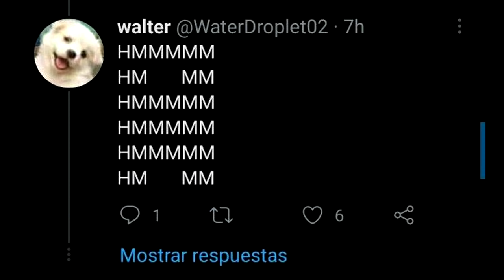AMOGUS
Amogus sus red
Ps SUScbe

Please support this guy, I don't know him, but his video is awesome and looks that it has a lot of work behind, go to give him well deserved views and suscribe to him (I do this because I want him to do more animations)